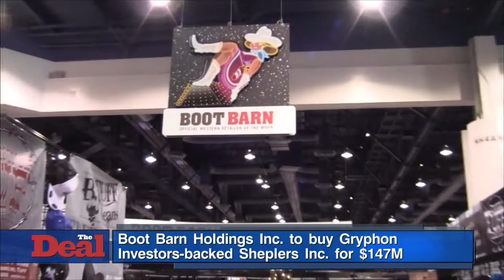Boot Barn Buys PE-Backed Sheplers for $147M in Cash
Boot Barn Holdings Inc. said June 1 it has agreed to buy fellow western lifestyle retailer Sheplers Inc. for $147 million in cash. The seller is San Francisco-based private equity firm Gryphon Investors. A source told The Deal's Richard Collings that Gryphon realized a return of 2.9 times its growth investment in Sheplers. Gryphon declined to comment. Gryphon Investors bought Sheplers in 2007 from Jabara Ventures Group and Sheplers management for undisclosed terms. The sale of Sheplers to Boot Barn is expected to close by the week of June 29. Boot Barn expects to finance the deal with third party debt. Sheplers, a 116-year-old company, has 25 retail locations across the US and an e-commerce business. Sheplers was founded in 1899 in Wichita, Kan. under the banner J.W. Gibson Harness Shop. The business was later purchased by Harry Shepler and renamed Sheplers. The business evolved into a catalog business before adding stores in 1961 and then launching e-commerce in 1999. For the 12 months ended March 28, 2015, Sheplers had net sales of approximately $157 million, including $66 million of e-commerce sales, and adjusted Ebitda of $14.9 million. Boot Barn said the acquisition creates the largest omni channel western and work wear retailer in the US. According to Boot Barn, the deal boosts its e-commerce penetration from 4% of sales to 15% of sales based on the 12 months ended March 28, 2015. When the deal closes, Irvine, Calif.-headquartered Boot Barn will operate a total of 200 stores in 29 states in addition to an e-commerce channel, which includes bootbarn.com and sheplers.com. The Sheplers stores will rebranded to the Boot Barn banner. Boot Barn expects the transaction to generate $6 million to $8 million of annual synergies.